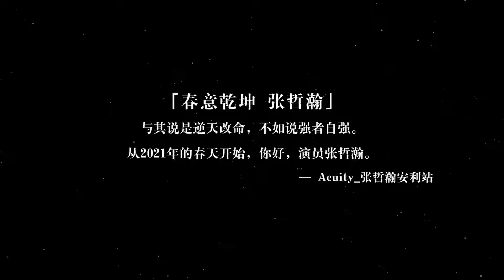【Zhang Zhehan 张哲瀚】演员张哲瀚，不负热爱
好好生活 皆如所愿
康庄大道 未来可期
“这是我演戏十年来接到过最好的剧本，四个月酷暑在横店。很幸运等来了周子舒。“
“我是个演员，我所有的一切都是为我的角色服务”
“我拼劲全力，我再去努力一次，也许就成功了”
“我知道我值得，但是很多人也值得“
“过去的灵魂，过去的不开心的一点都不重要，只有未来才是充满分量的“
“我不火的时候过的也很好，火的时候也不代表过的更好”
“命运给了我这样的安排，那我就把它过好”